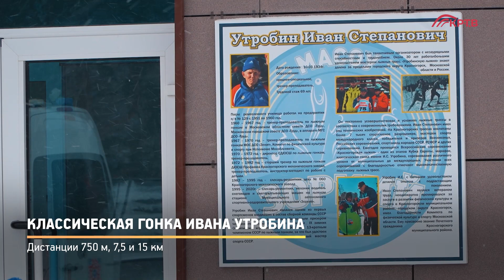Прямая речь. Классическая гонка Ивана Утробина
20-я классическая лыжная гонка состоялась в Красногорске. Она посвящена памяти именитого спортсмена, участника чемпионатов мира Ивана Утробина.